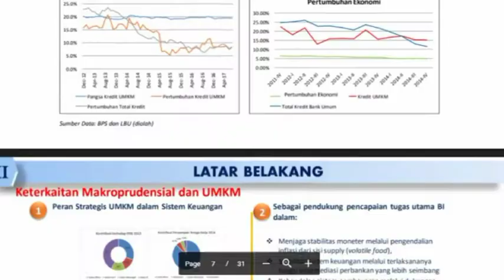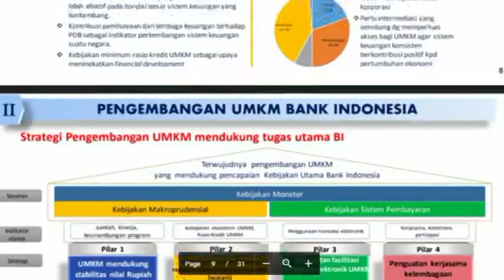Umkm Masih Dipandang Sebelah Mata - Jogja Tv